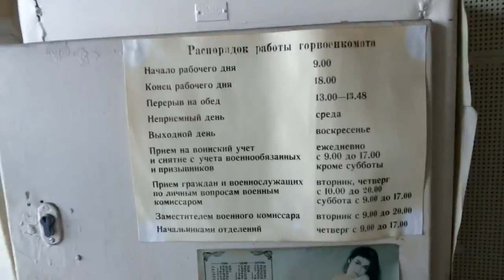после той эпохи